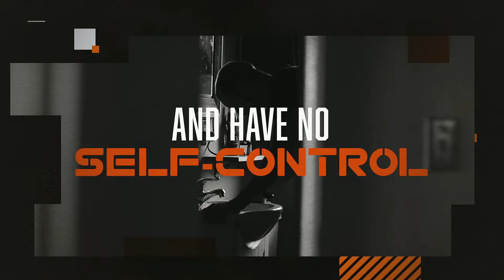NLSA Sermon Preview 3 7 22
Ps Joshua Lee will preach about "The Last Days" this Sunday, to help the congregation to understand the signs of the End Times and prepare for the Second Coming of Christ